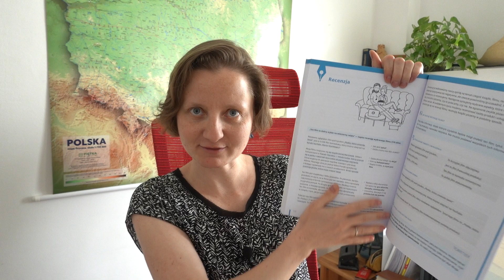RECENZJA (5) Zakończenie i podsumowanie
TYDZIEŃ Z RECENZJĄ (5)

W tym filmiku odpowiadam na poniższe pytania:

1. Jak długie powinno być zakończenie?
2. Co powinniśmy napisać w zakończeniu?
3. Jak zakończyłam przykładową recenzję w mojej książce?
4. Czy moje spojrzenie na recenzję jest jedynym możliwym spojrzeniem?
5. Do czego Was zachęcam?
6. Jaką recenzję będziecie mogli przeczytać na moim blogu?
7. Jaki artykuł będziecie mogli przeczytać na moim blogu?

Jeśli macie jakiekolwiek pytania związane z tym tematem, to śmiało pytajcie w komentarzach! Jeśli macie lub planujecie kupić moją książkę pt. "Pisz po polsku", to ostatni rozdział dotyczy właśnie recenzji. Ten rozdział znajdziecie w książce na stronie 122

Pozdrawiam serdecznie!
Gosia